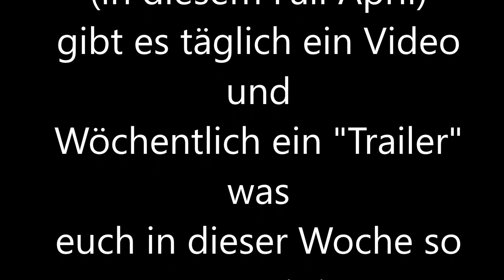Jeden Tag ein Video (April)!|Trailer Woche 1|Deutsch/HD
Leute im April gibt es jetzt jeden Tag ein Video!
Das heißt in diesem Monat könnte ihr euch auf viele neue Projekte freuen!
Heute seht ihr das was euch in Woche 1 erwartet (Trailer).